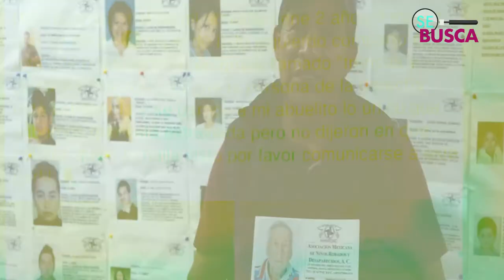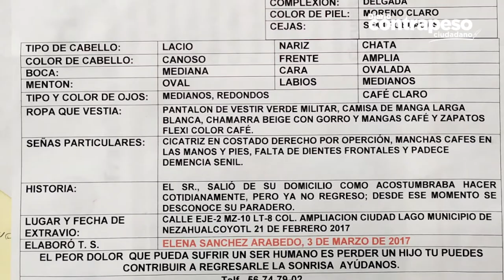Hijo busca a su padre de la tercera edad, Francisco Salinas García | SE BUSCA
SeBusca | Francisco Salinas García desapareció hace tres años en la colonia Ampliación Ciudad Lago, municipio de Nezahualcóyotl, Estado de México; hasta el momento las autoridades no muestran avances en las investigaciones de búsqueda. Video completo